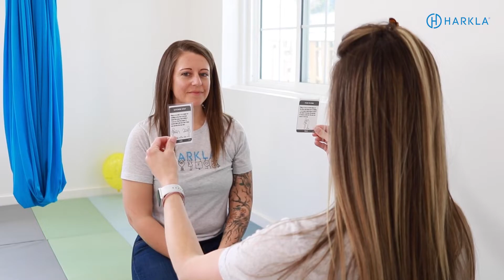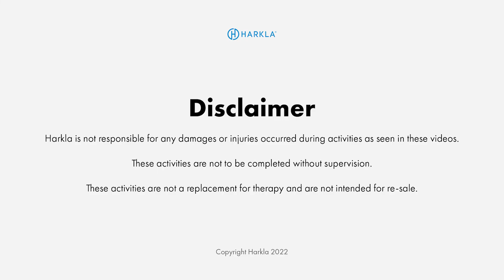The Visual System: Perception, Visual-Motor Skills & 6 OT-Approved Activities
The visual sensory system is not about how well you can see, but instead how your brain interprets visual information and how you respond to that visual input! From feeling overwhelmed at the grocery store or mall, to seeking out relaxing things to look at, that's the visual system working hard! Today's video is full of ideas and strategies to implement functional, visual perceptual / motor activities into your daily routine! We have a lot of fun with this one, so join us and happy learning!

Table of Contents:
0:00 Introduction
0:10 What is the visual system?
1:01 7 components of visual perception
3:24 Signs your child may struggle
4:46 Activity 1: Projected action sequencing (swing + throws)
5:37 Activity 2: Sensory bins (find & sort objects)
6:01 Activity 3: Zoom Ball (tracking, convergence/divergence)
6:26 Activity 4: Mazes, I Spy, Where’s Waldo
7:07 Activity 5: Spot It & ThinkFun (visual tracking add-on)
7:40 Activity 6: Balloon ABC/123 wall roll
9:11 Outro
Like what you see? Interested in learning more or taking it one step further?

Reap all the benefits by signing up for the Visual Skills Activity Course 👉

Be sure to LIKE this video, and subscribe to our YouTube channel so you never miss all the valuable information we share about all things sensory, special needs, and child development.

Links:
Harkla

What are Visual Perceptual Skills?

Zoom Ball

Visual Games

Spot it

Big Book of Search and Find